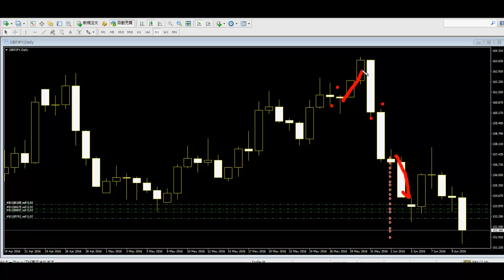black black white white candlestick trading strategy